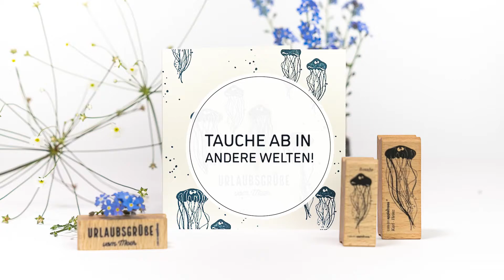DIY Stamping Tutorial - Urlaubsgrüße mit Pin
Alles was Du dafür brauchst & noch mehr Ideen findest Du direkt im Blogpost

Find all the "ingredients" for this DIY & even more inspiration directly in the blog post